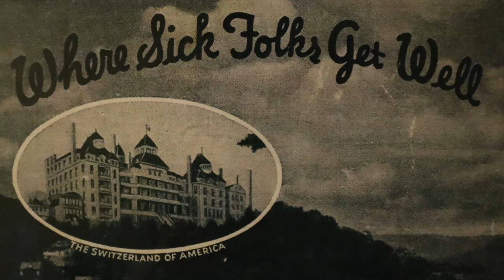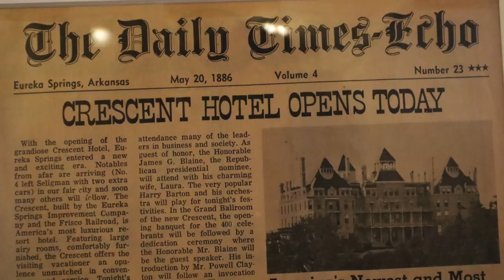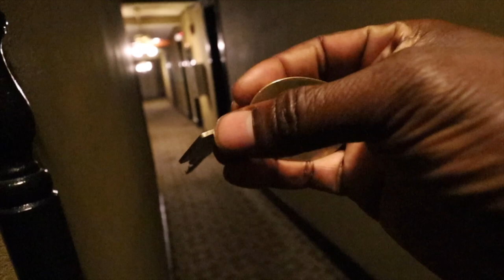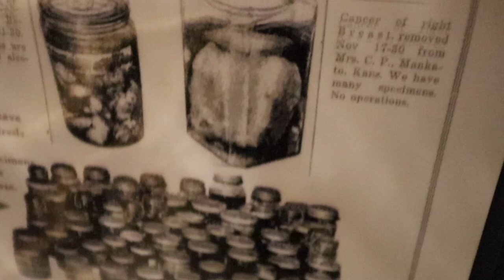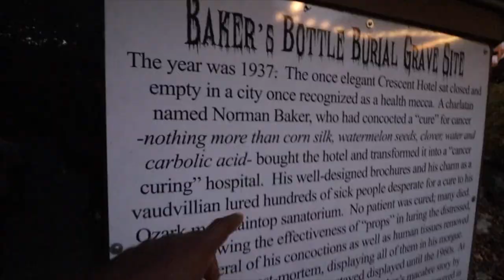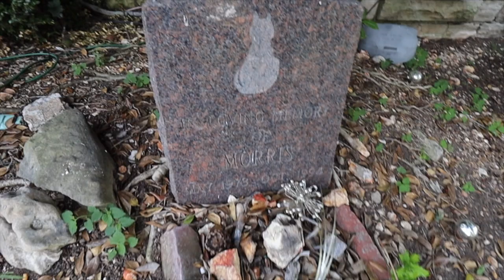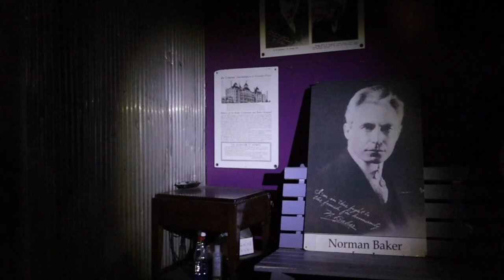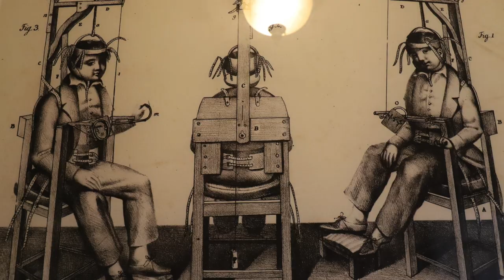48 HRS in America's Most Haunted Hotel | The Crescent Hotel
We spent 48 HRS in America's Most Haunted Hotel in Eureka Springs, Arkansas The Crescent Hotel. The history of the Crescent Hotel is absolutely terrifying and the history of this hotel will blow your mind.